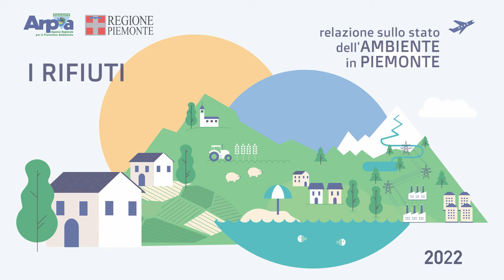Rifiuti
Un estratto della Relazione sullo Stato dell’Ambiente in Piemonte relativo ai